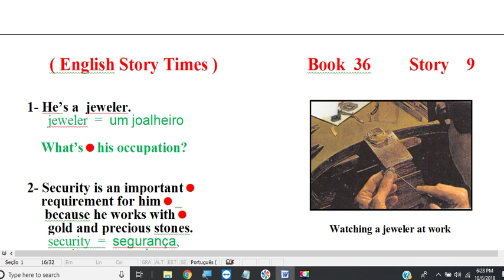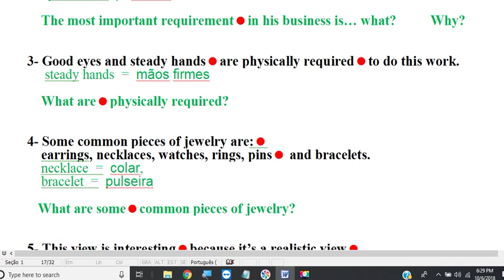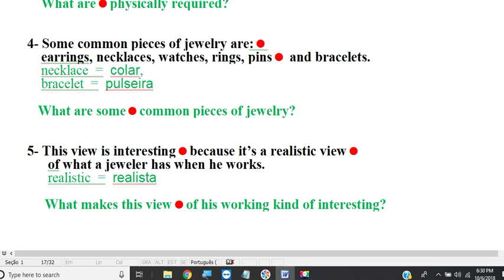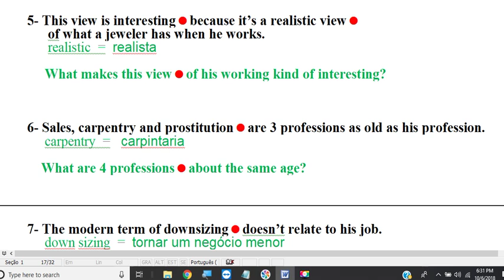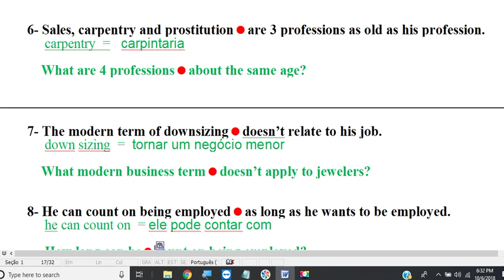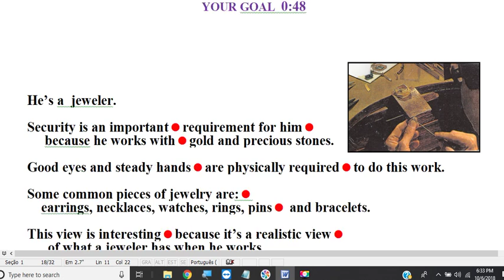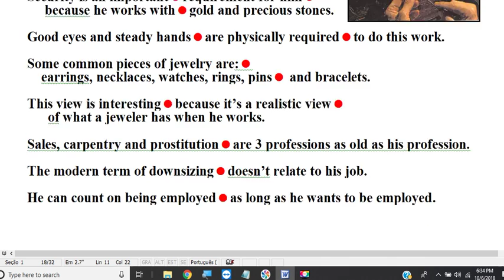book 36 story 9